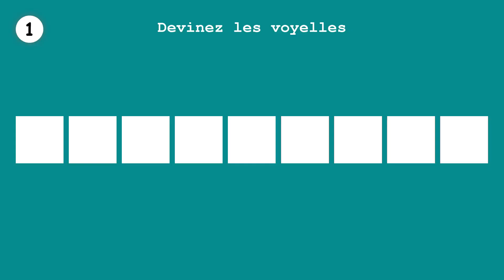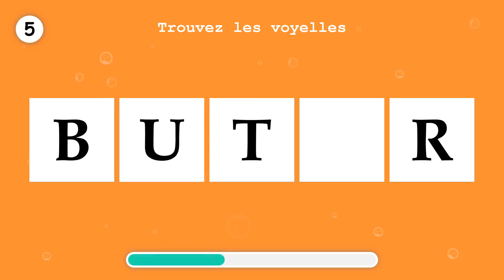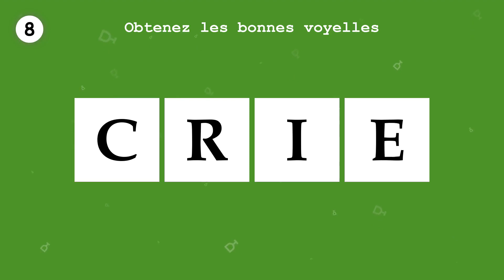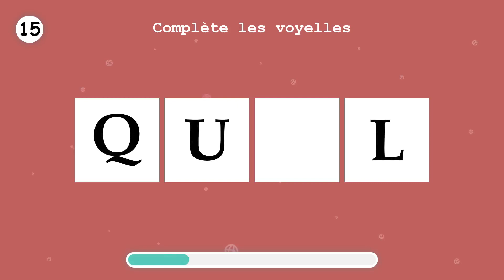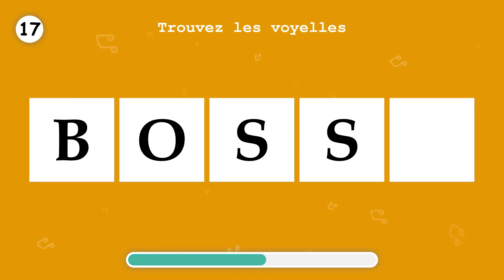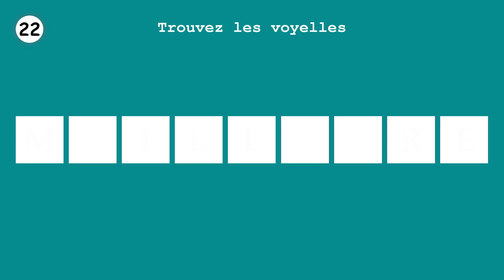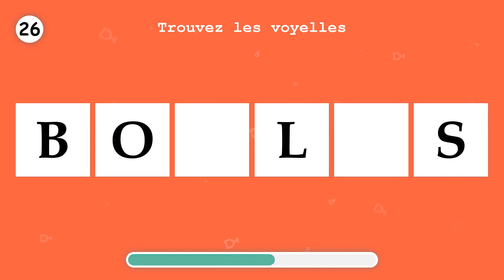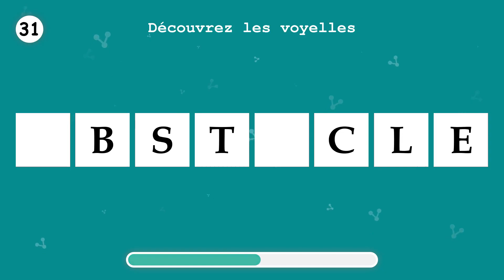APPRENDS LE FRANÇAIS. Remplissez les voyelles manquantes, en un mot. Partie 171